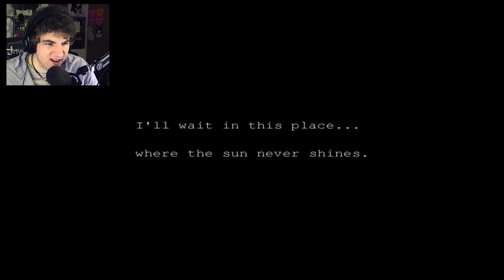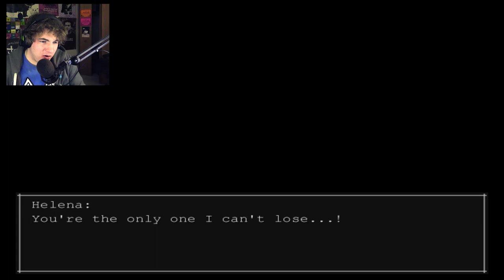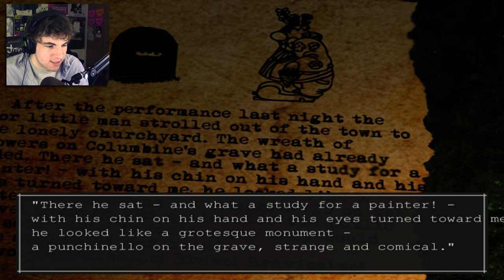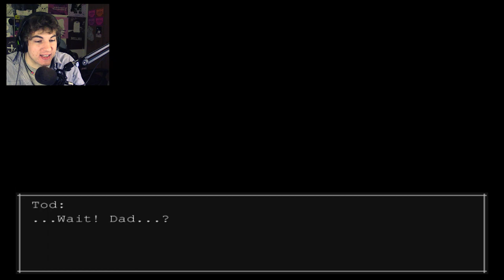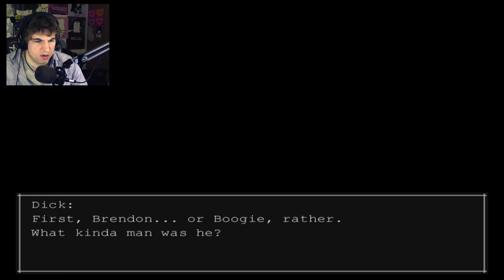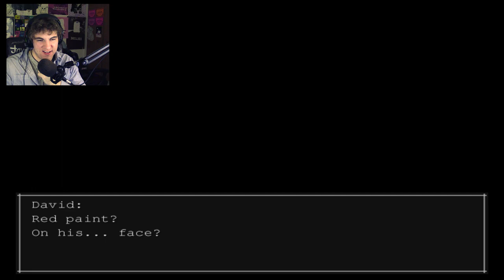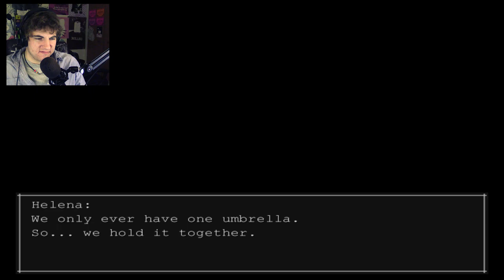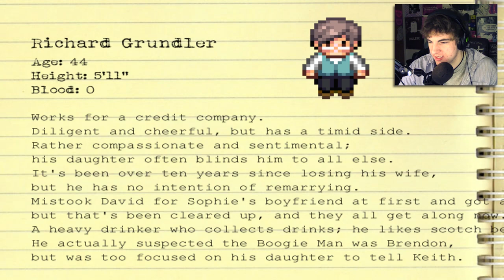The Boogie Man All Endings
The Boogie Man All Endings, We cover the four bad endings and the one true ending / Happy Ending in the Boogie Man. The endings hinge off of whether or not Sophie or David live or die, as well as a couple other events.

The Boogie Man is a horror game and is the third game in the Man series by Uri. The Boogieman was done in the wolf editor, which is why it has a familiar  RPG Maker look. The Boogie Man follows the story of Keith, as well as other familiar characters like David, Shirley, Sophie and Richard.